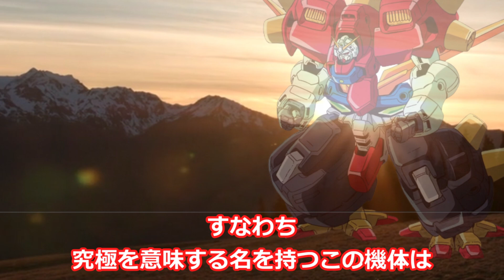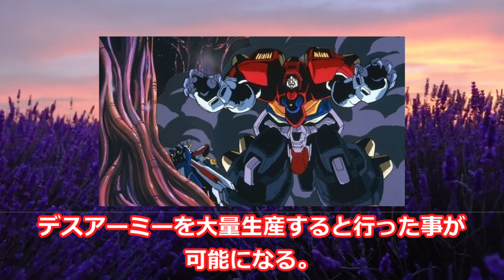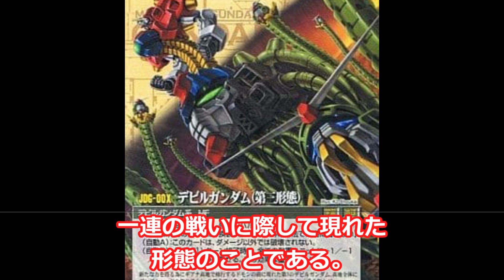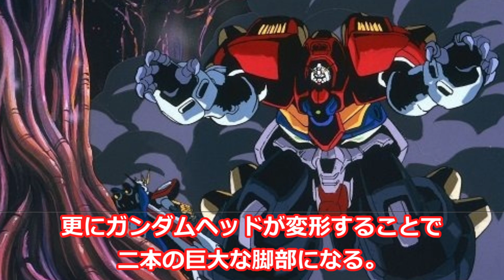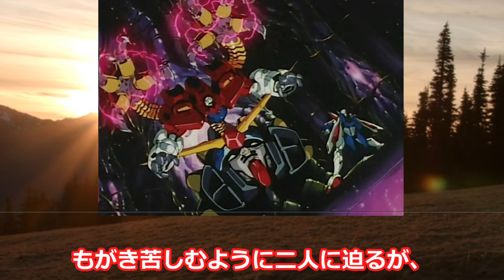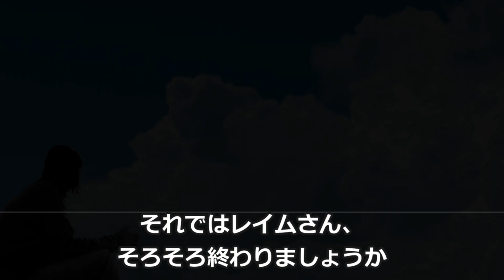【Gガンダム】なるほど！強いわけです！ 権力者の欲望に翻弄され「悪魔」と化してしまった悲運の機体、デビルがンダム。知っておくべき、3大理論を徹底解説！【機動戦士ガンダム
ガンダム作品に登場する、デビルガンダム【Gガンダム】についてまとめてみました。

栄光を掴むのはどれだ！？ 一撃必殺に賭けたロマン砲を持つ支援武装7選【ガンダム解説】

【絶対防御】ガンダム界のイカれた防御兵装たちを紹介するゼ★【チートかよ】

【宇宙世紀にその名を残した臆病な男】カイ・シデンの人生【ガンダムキャラ解説】

【ガンダム・センチネル】傑作量産機ザクⅡを受け継ぎ、0088年に起きた地球連邦軍の内紛において、反乱組織の主力となった「ゼク・アイン」の開発秘話と活躍に迫る！！【機動戦士Zガンダム】

その執念は実るのか・・・！？量産化に挑んだZの終着点　リゼルとは　【ガンダム解説】

【ガンダム】アムロを愛した女性たちの運命！？4選【ガンダムヒロイン解説・まとめ】